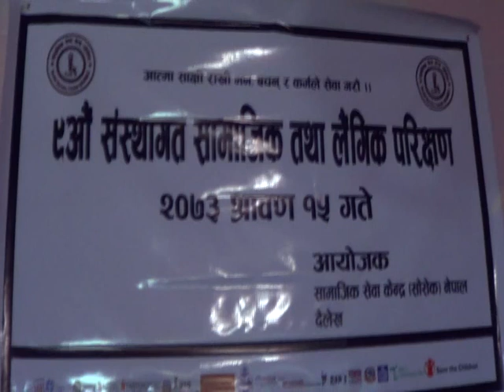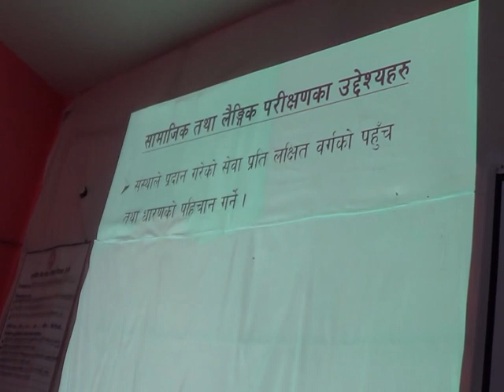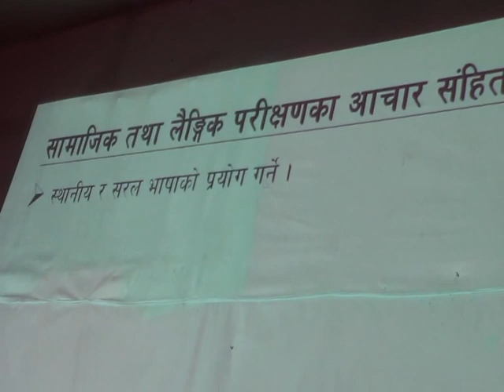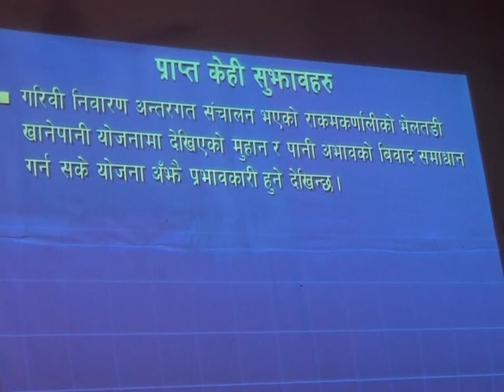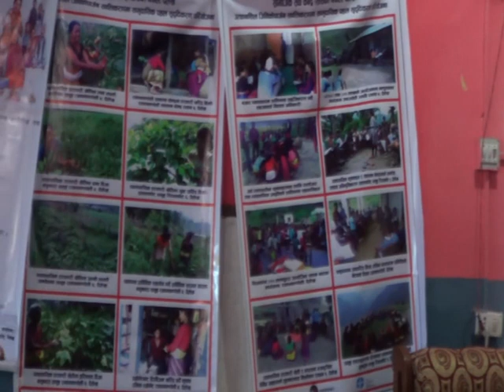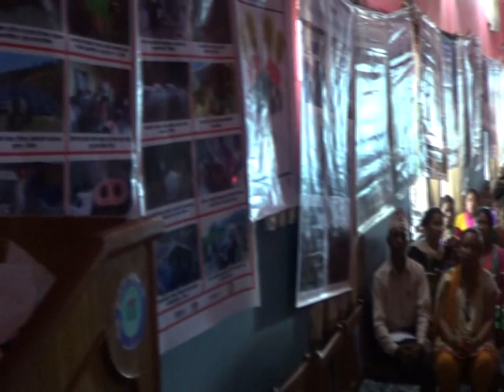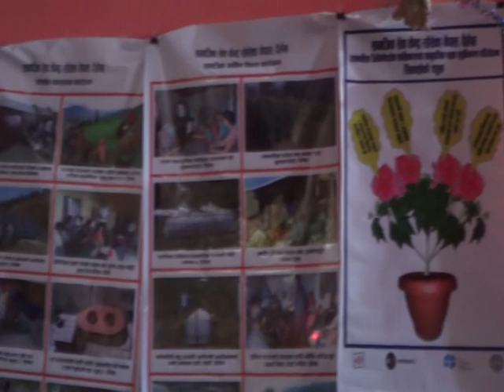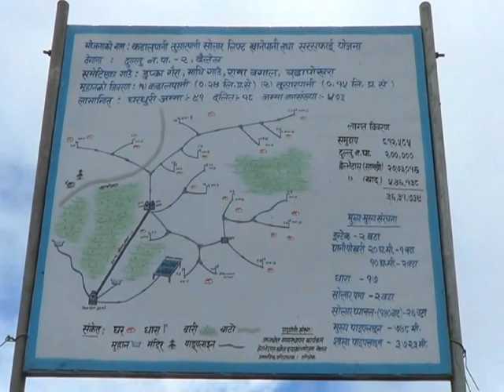सामाजिक तथा लैंगिक परिक्षण SOSEC Nepal 9th Social & Gender Audit 15 04 2073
सामाजिक सेवा केन्द्र (सोसेक) नेपालले विगत वर्ष देखि संस्थागत सामाजिक  तथा लैंगिक परिक्षण गर्दै आएको छ ।